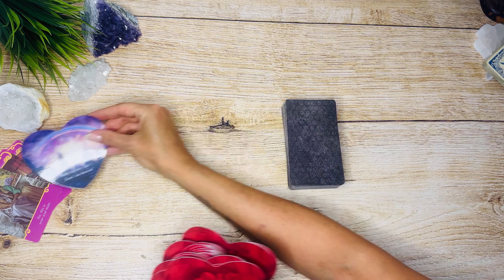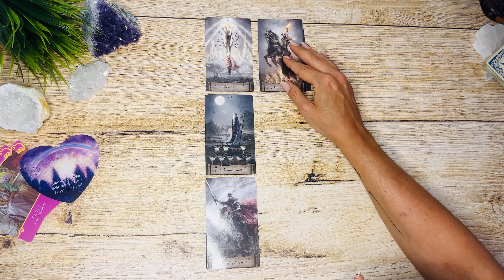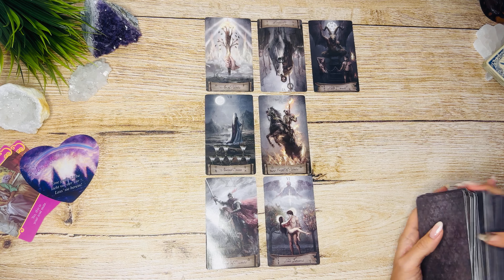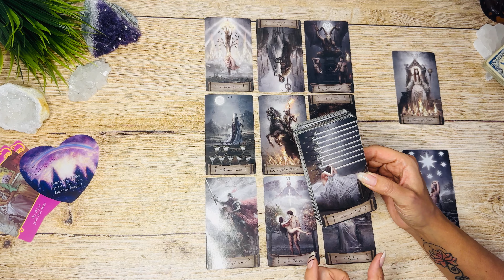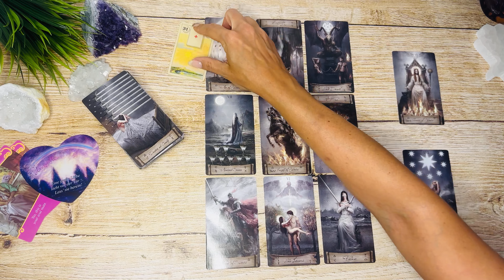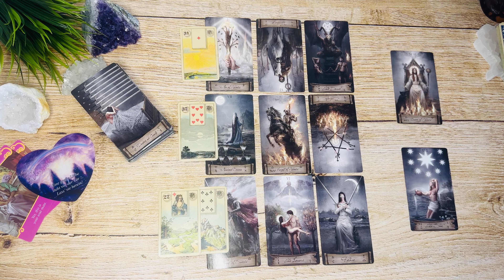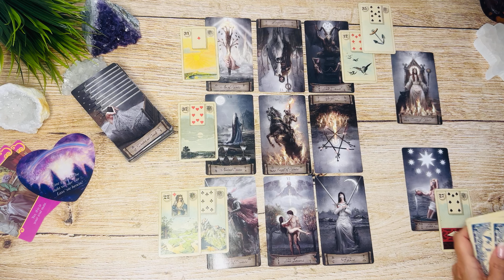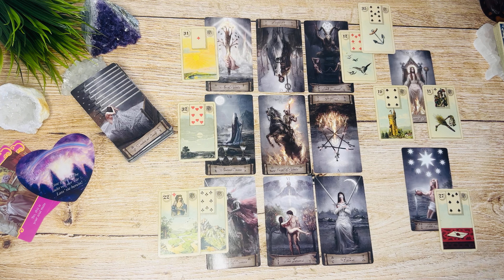Öffne dein Herz 💖💫 || Skorpion ♏️ Liebe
Du möchtest dich für meine Botschaften bedanken und mir einen Support senden? Dann darfst du mir gerne eine Spende via Paypal mit folgendem